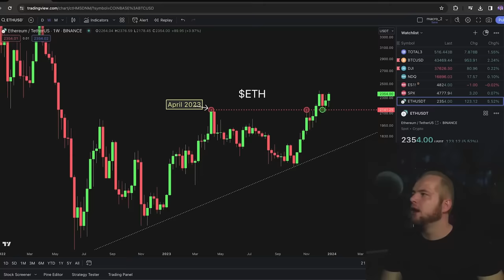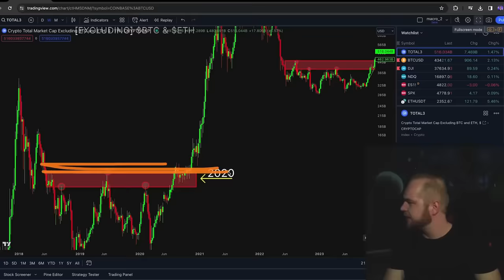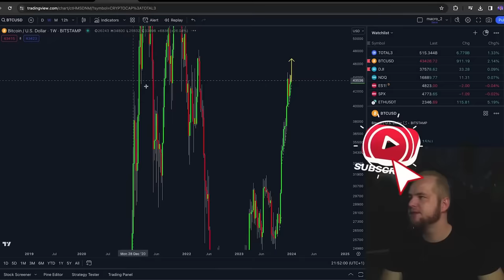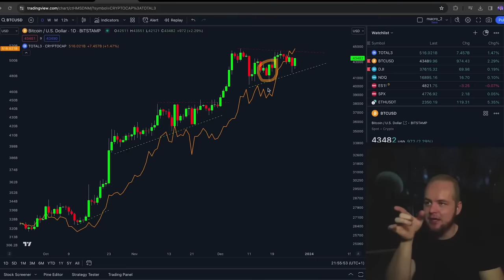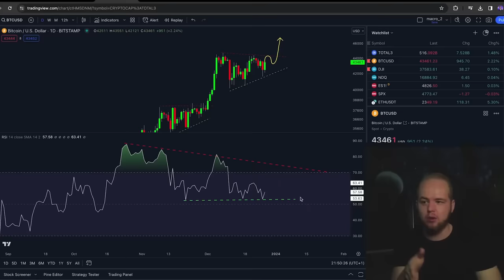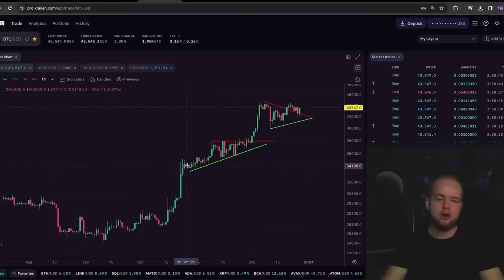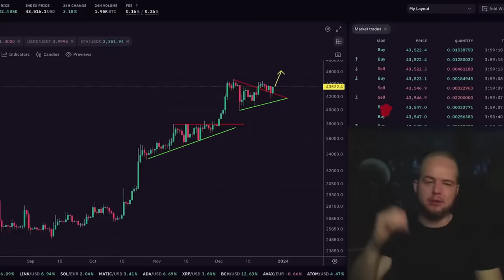Биткоин и Альтсезон - Разъясняем [Кевин Свенсон]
BTC: 1JcJgpSHbrRwgnvLeteXNfNXxLgpDuxyMP
ETH: 0xC8b0CF755bec8155D371676D77A579D7E15fd7eD
DASH: XuhZGGGezSEqnDq5ETBkiMc4ARfS6UxQAi
LTC: LfGpGJjkcrgZV12VNnQdEx79uHgeHSS8oG